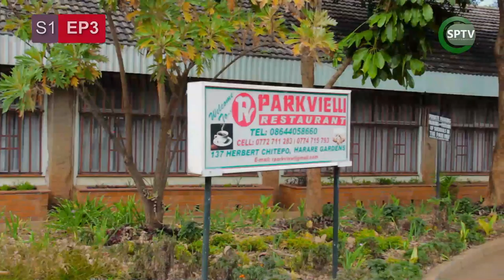Zimbabwean Love Story S1 EP3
Tatenda's sister Joice does not tolerate any potential threat when it comes to her relationship with Edmore.